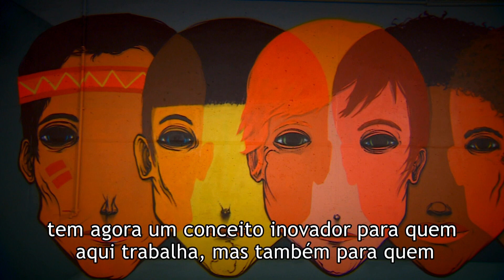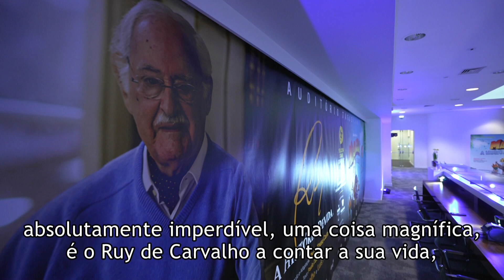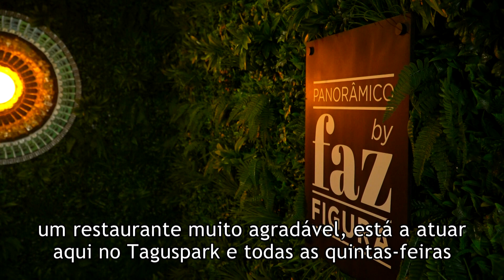Fora D'Horas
O Taguspark Fora d’ Horas, o novo conceito da Cidade do Conhecimento, promove experiências de lazer, em horário pós-laboral, que contribuem para a qualidade de vida e bem-estar da comunidade.